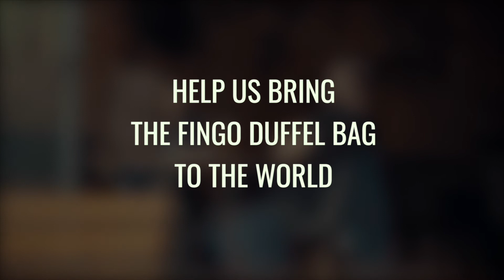The Fingo Bag: The Iconic American Duffel Reimagined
A symbol of worldwide adventure, the duffel bag was designed primarily to fit as many personal items as possible and was used by sailors and the military.
Made from water-repellent Halley Stevenson’s waxed cotton and thick full grain saddle leather, this beautiful and stylish duffle bag protects your belongings and looks great.